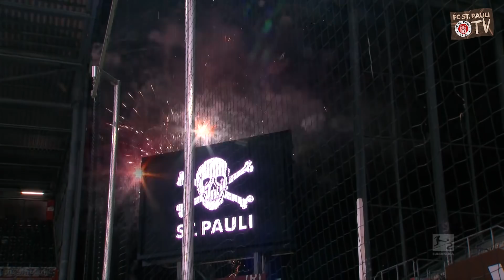Kurz & Knackig - Die Woche im Video #3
Willkommen zum neuen 'Kurz & Knackig' auf YouTube! In der dritten Folge blicken wir mit exklusiven Stimmen von Leart Paqarada und Omar Marmoush zurück auf den Derbysieg und schauen mit Loïc Favé auf das anstehende Auswärtsspiel in Karlsruhe. Außerdem übernimmt bei den Trainingsbildern zwischenzeitlich Rodrigo Zalazar die Kamera! 👀